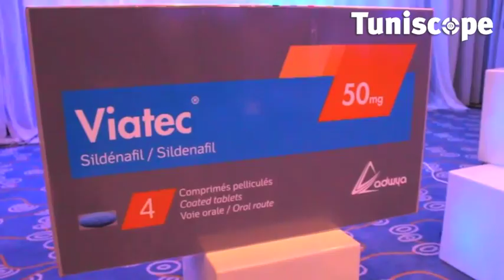Lancement du VIATEC en tunisie par les laboratoires ADWYA